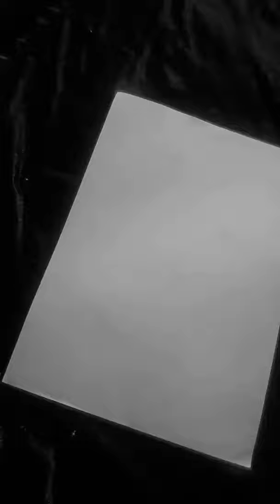Thalapathy stencil art / Thalapathy portrait / Beats /